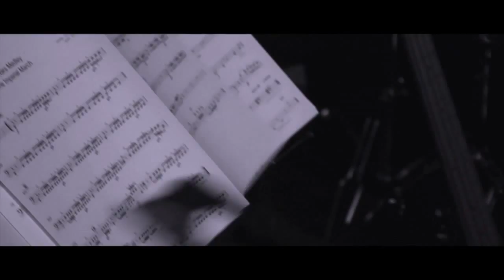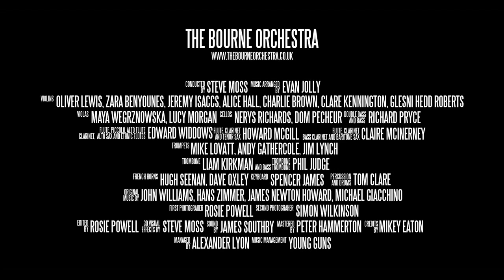The Bourne Orchestra Trailer - Batman Begins, Star Wars, Gladiator & The Incredibles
A revolutionary 23 piece orchestra, specialising in live film music.

The Bourne Orchestra comprises some of the finest musicians the UK has to offer, led by conductor Steve Moss.
By combining live sounds with the latest technology, this 23-piece group has the sound and power of a full symphony orchestra.

The Bourne Orchestra's speciality is taking the epic sound of modern film music and performing it in a live setting, giving audiences a full cinematic experience. The orchestra performs arrangements created especially for the group by renowned arranger Evan Jolly, carefully crafted to give a unique balance of music and technology. The repertoire spans some of the most popular music to feature in blockbuster movies.

Genre: Film & Television
Recorded live on the 12th August 2012
Conductor Steve Moss
Arranger Evan Jolly

Musicians on the video:

Violins
Oliver Lewis
Zara Benyounes
Jeremy Isaccs
Alice Hall
Charlie Brown
Clare Kennington
Glesni Hedd Roberts

Violas
Maja Wegrzynowska
Lucy Morgan

Cellos
Nerys Richards
Dom Pecheur

Double Bass/Bass
Richard Pryce

Woodwind
Edward Widdows (Fl/picc/alto fl/cl/alto sax) (plus ethnic flutes)
Howard McGill (fl/cl/tenor sax)
Claire McInerney (fl/cl/bass cl/bari sax)

Trumpets
Mike Lovatt
Andy Gathercole
Jim Lynch

Trombones
Liam Kirkman
Phil Judge (plus bass)

Horns
Hugh Seenan
Dave Oxley

Keyboard
Spencer James

Percussion & Drums
Tom Clare